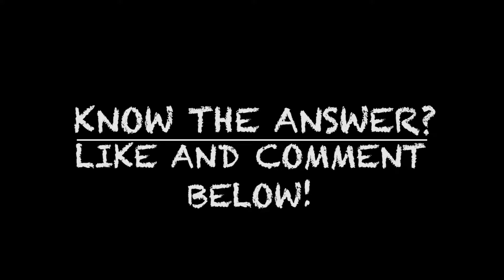Wednesday's Wine Academy | Wednesday, December 5, 2018